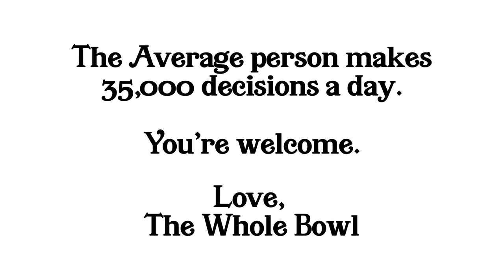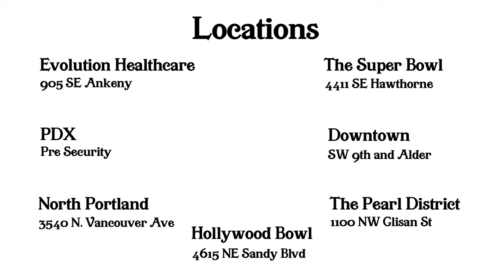The Whole Bowl - One Choice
A harried professional type discovers the one place where he doesn't have to make a tough decision.

Directed and Edited by Jason Rouse
Written by Courtenay Hameister & Jason Rouse
Camera Nathan Coltrane
Sound Brian Mazzola
with
Leon Anderson
Katie Watkins
and
Una Arkley